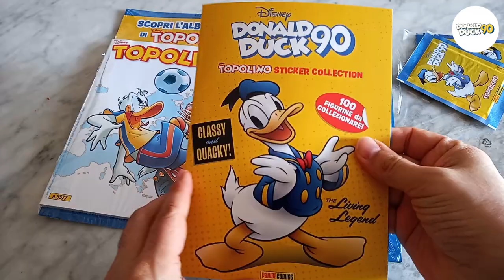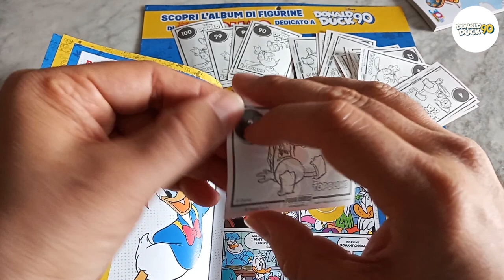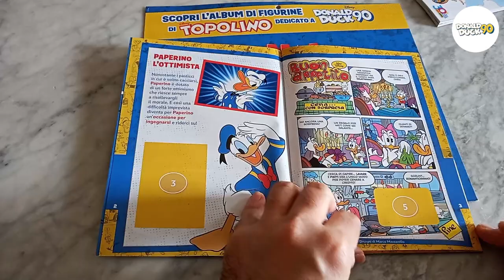Topolino #3577: Unboxing - L'album di figurine di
Continuano i festeggiamenti per Paperino90 con un nuovo gadget allegato a Topolino: un album di figurine dedicato alla storia del mitico personaggio.